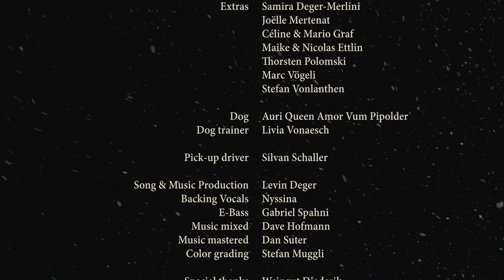Levin - Merry Christmas (Official Music Video)